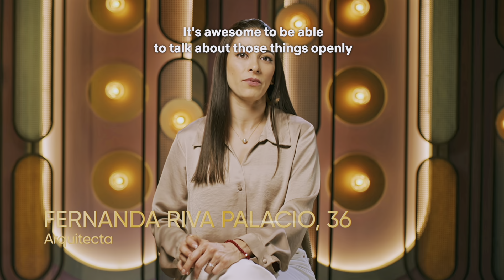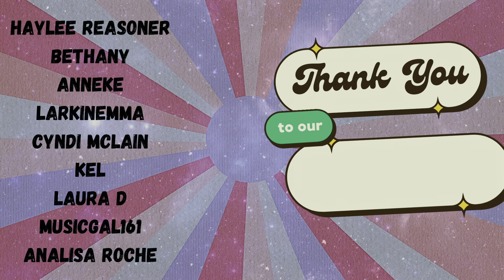Please tell me she didn't mean what I think she meant - Love is Blind Mexico Episode 3 Reaction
This is probably for the best anyway